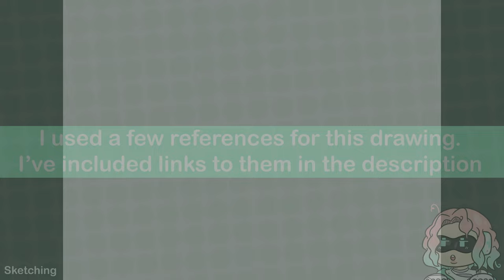Arven and Mabosstif (Pokemon Scarlet + Violet) [Drawing Process Video] 🧡💜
-Music Used-🎶
Arven and Mabosstif, Pokemon Scarlet and Violet OST
By Minako Adachi, Junichi Masuda, Go Ichinose, Hiromitsu Maeba, Teruo Taniguchi, Hitomi Sato, Toby Fox